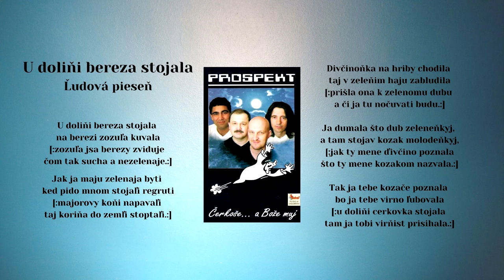PROSPEKT 3, U dolini bereza, Ukrajinská ľudová, VIDEOROHAĽ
Obsadenie hudobnej skupiny PROSPEKT :Jaroslav Sasarak - telefón: 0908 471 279, Milan Jakubčo, Ľuboš Zasada, Jozef Bobo Bartko,